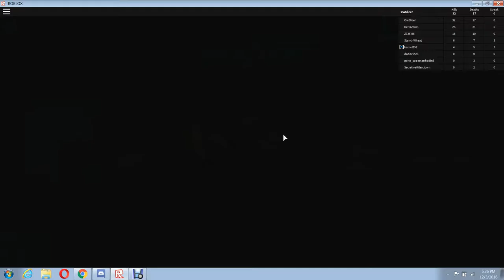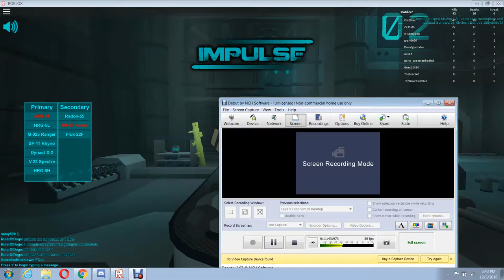roblox impulse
finally got my vid setup on my new computer XD